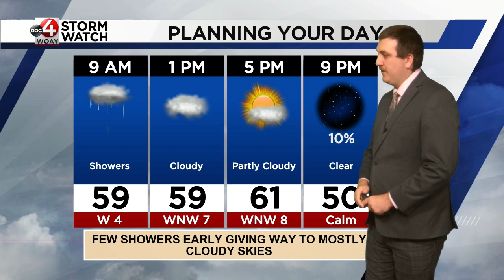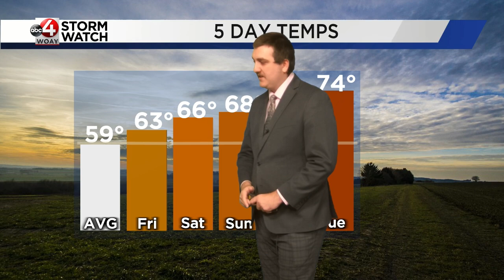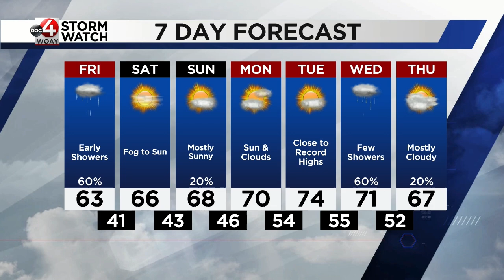Braden's November 1 Forecast: Starting the Month on a Warm Note